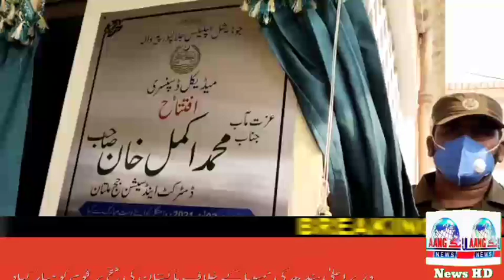jalore prepare for judicial complex judges sahiban ka Dora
jalalpur pirwala
jalalpur peer wala complex
Multan complex
jalalpur judges ka visit
LaaNG news